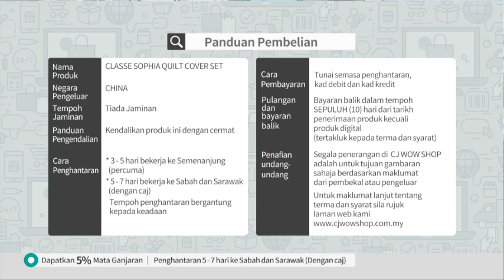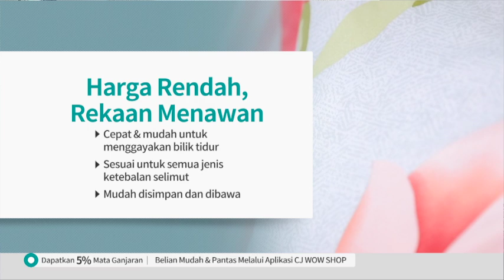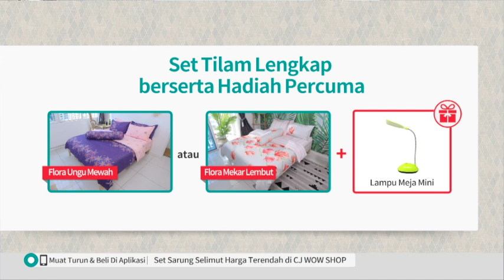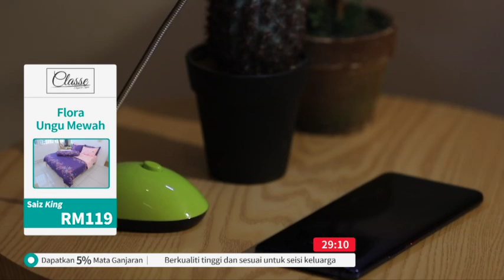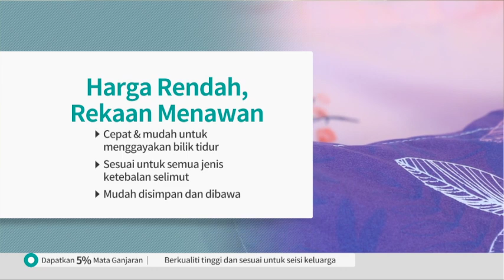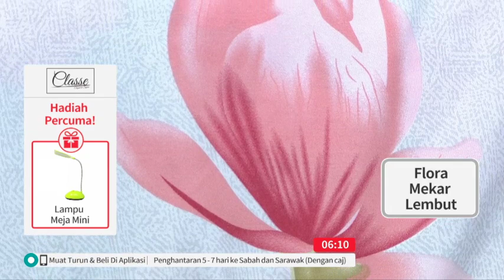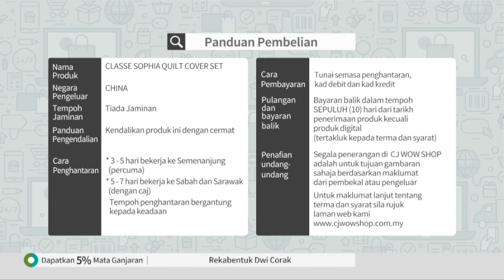CLASSE SOPHIA QUILT COVER SET S3 S2 / RECORDING / P5381 / 3 FEB 2020